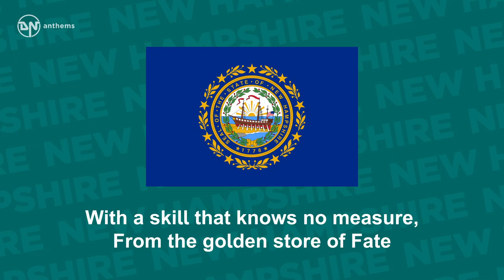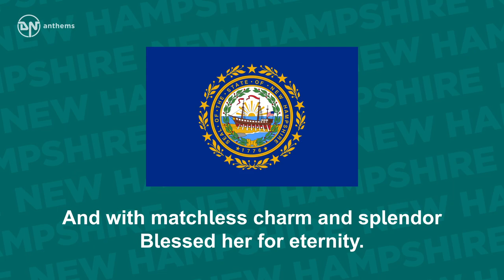State Song of New Hampshire - Old New Hampshire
The state song of New Hampshire, The Granite State.

Lyrics in English:
With a skill that knows no measure,
From the golden store of Fate
God, in His great love and wisdom,
Made the rugged Granite State;
Made the lakes, the fields, the forests;
Made the Rivers and the rills;
Made the bubbling, crystal fountains
Of New Hampshire’s Granite Hills.
Old New Hampshire, Old New Hampshire
Old New Hampshire Grand and Great
We will sing of Old New Hampshire,
Of the dear old Granite State
Builded He New Hampshire glorious
From the borders to the sea;
And with matchless charm and splendor
Blessed her for eternity.
Here, the majesty of mountain;
Here, the grandeur of the lake;
Here, the truth as from the hillside
Whence her crystal waters break.